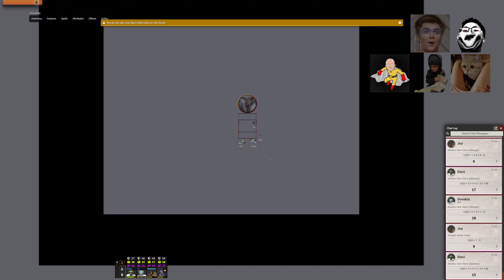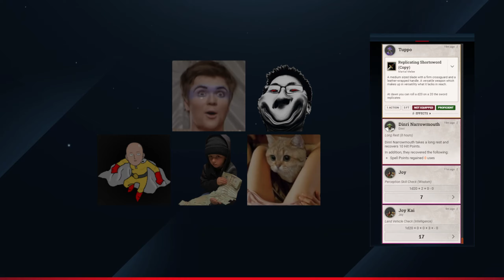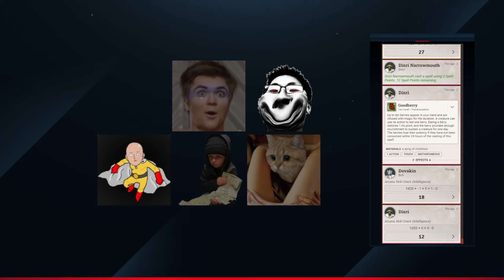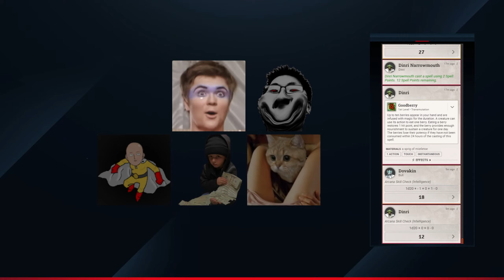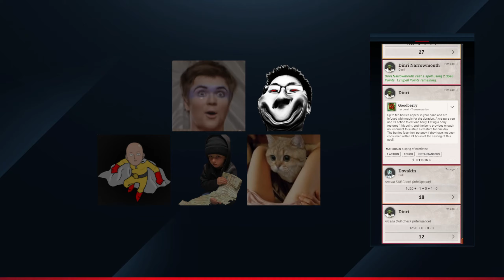Ravenous Chains | Campaign 1 | Episode 37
hungry hungry people?

Episode Date: 6/18/1483-6/21/1483

Party Level: 7th
Tuppo the Kobold Scout Rogue
Dinri the Crocodilian Swamp Hunter Ranger
Joy the Human Path of the Kensei Monk
Dovakin the College of Eloquence